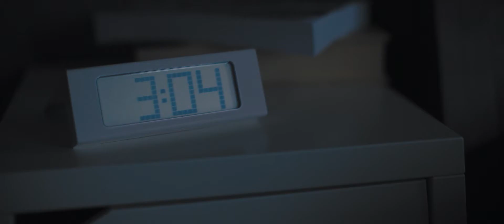Nanny | Der Baby Atmungsmonitor für Ihren ruhigen Schlaf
Endlich haben sich Ihre lang ersehnten Erwartungen erfüllt und Ihr Baby ist auf die Welt gekommen. Sie werden von einer Welle voller Liebe und Glücks überwältigt, aber auch voller Sorge. Der Atmungsmonitor Nanny bewacht jede Einatmung Ihres Babys, ob Sie gerade bei ihm sind oder sich selber gerade ausruhen. So gibt er Ihnen das Gefühl der Sicherheit und den so notwendigen ruhigen Schlaf, um wieder Energie für den nächsten Tag aufzufüllen.

Nanny ist ein zertifiziertes medizinisches Gerät, das die Atmung des Kindes überwacht und für alle Babies mit einem Mindestgewicht von 2 kg geeignet ist. Es signalisiert die Verlangsamung der Atmungsrate des Babys und warnt auf diese Weise vor einem möglichen Atemstillstand.